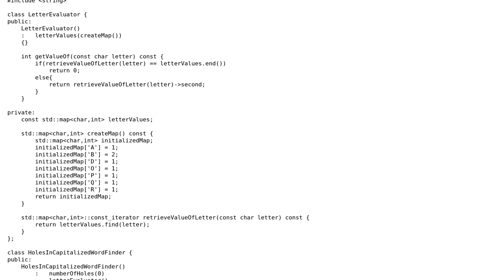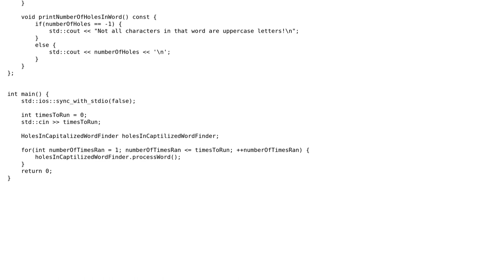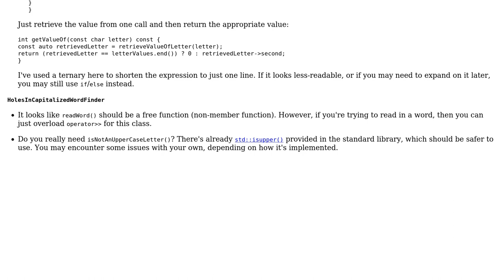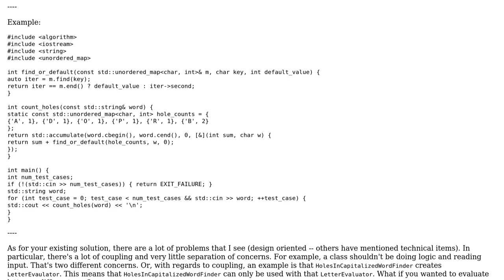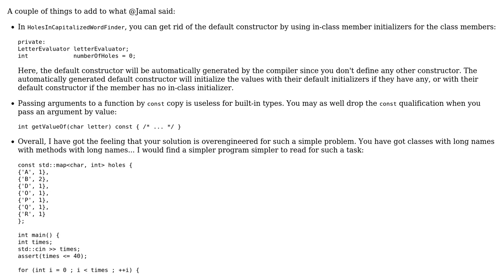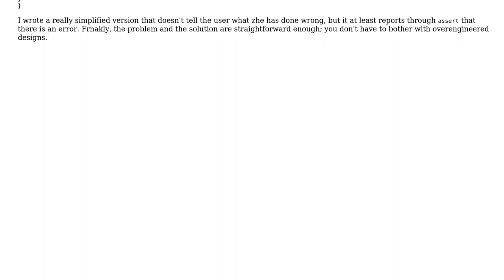Code Review: Clean Code attempt of HOLES problem on codechef.com (3 Solutions!!)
Code Review: Clean Code attempt of HOLES problem on codechef.com

With thanks & praise to God, and with thanks to the many people who have made this project possible! | Content (except music & images) licensed under CC BY-SA | Music | Images & others | With thanks to user Morwenn user M K user Jamal user Corbin and the Stack Exchange Network Trademarks are property of their respective owners. You are responsible for your own actions.